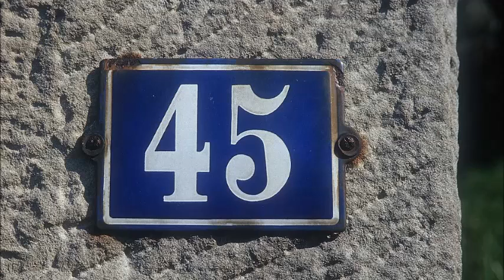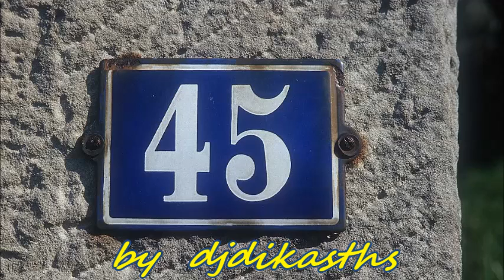ΧΑΡΑΛΑΜΠΙΔΗΣ ΣΙΔΕΡΗ ΣΟΦΙΑ ΦΥΓΕ ΑΠΟ ΜΕΝΑMUSIK BOX 427 ΣΤ ΧΡΥΣΙΝΗ Ι ΣΥΜΕΩΝΙΔΗ45ΣΤΡ 1963